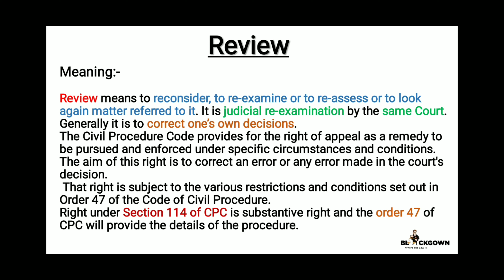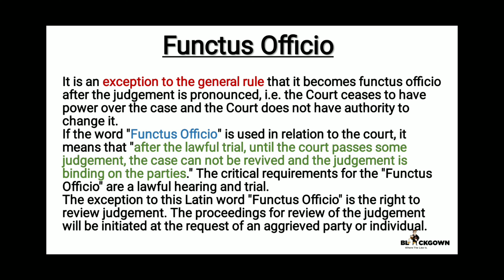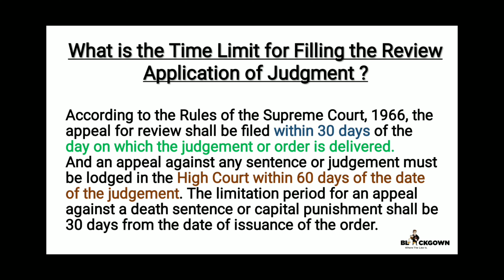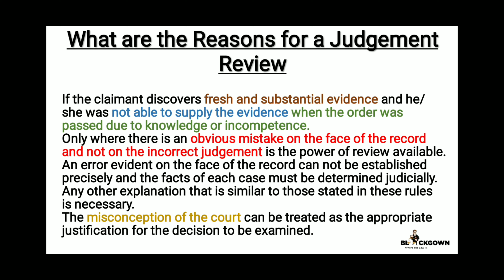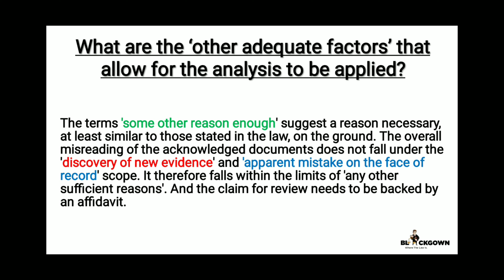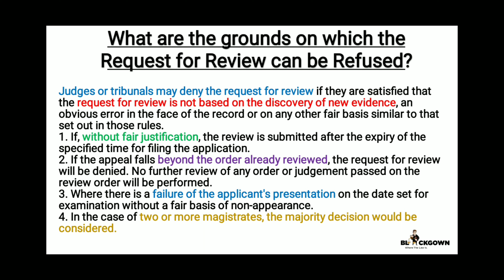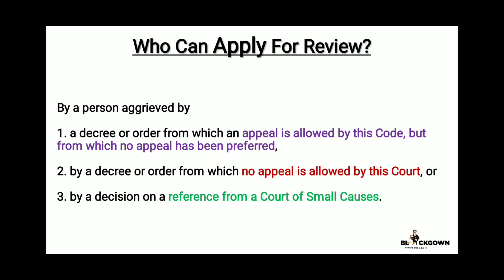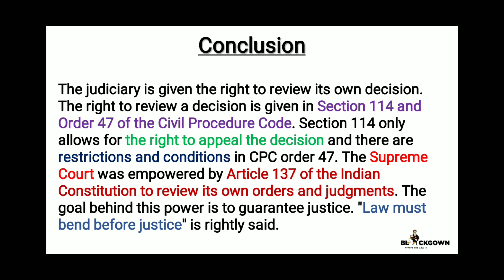Review under CPC | Order 47 and Section 114 of Civil Procedure Code, 1908 | Lecture in Hindi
Hello Everyone, Welcome to BlackGown YouTube Channel.
Today's Video is About Review Order 47 and Section 114 of Civil Procedure Code, 1908. Lecture in Hindi
Voice: Ankita

Amazon Law Books, Indian Polity and many more